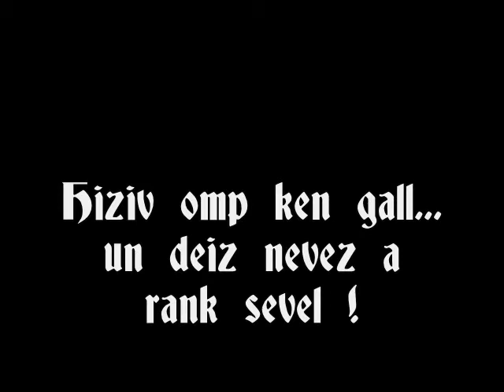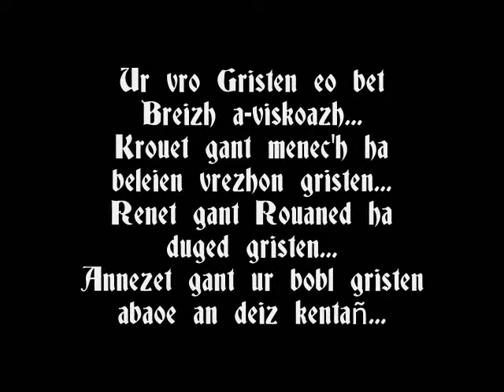Ma Doue ha ma Bro ! (Feiz ha Breizh !) Evit Breizh Vroadel.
Evit ur Wir Vreizh : Keltiek, Kristen, Brezhon, Dizalc'h, Brav ha Plijus evit an holl Vrezhoned ! E daou c'her : Breizh Vroadel !

INRI, evit ar re n'hen ouife ket, a dalvez : " Iesvs Nazarenvs, Rex Ivdæorvm " ; da lavarout eo JEZUZ an NAZAREDAD, Roue ar Yuzevien".  INRI a vez gwelet alies-tre skrivet war ar c'halvarioù.